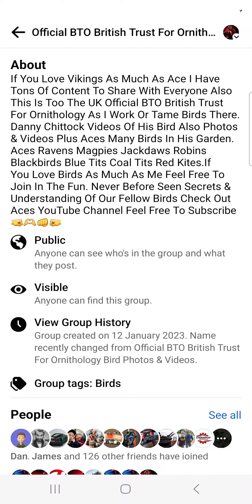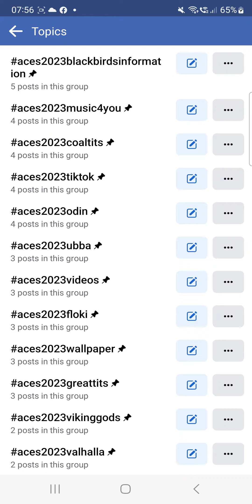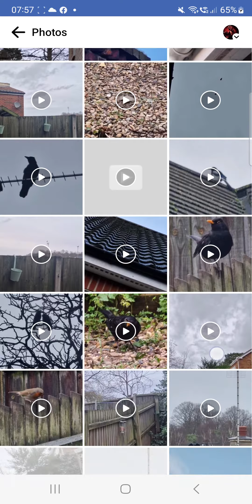Aces BTO Vikings Bird Group Made Only For People Who Love Birds & Vikings As Much As I Do Do You?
Aces Birds Learning To Be Tame It Will Take Time. Everytime You See One Lower Your Head As A Bow To Every Bird You See You Will Be Amazed If You Love Birds As Much As I Do Feel Free To Come Into Danny James Chittock World New Videos Pictures Added Daily Come In & Join In The Fun Yours Sincerely Ace